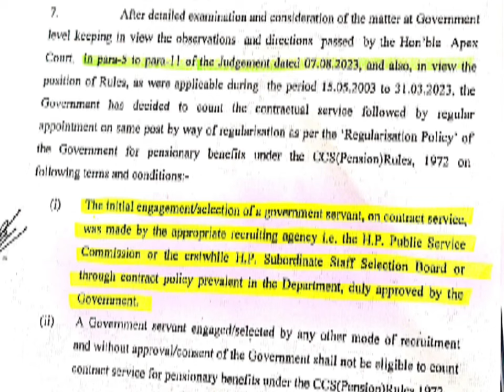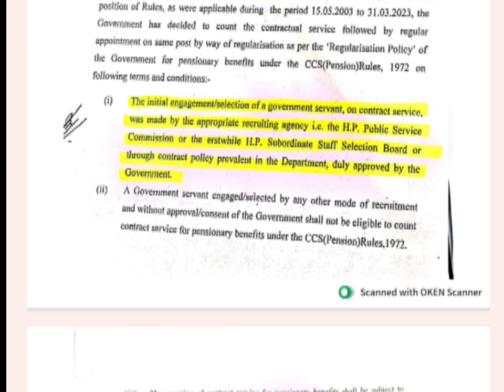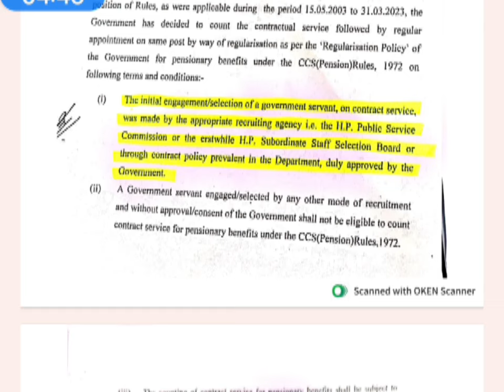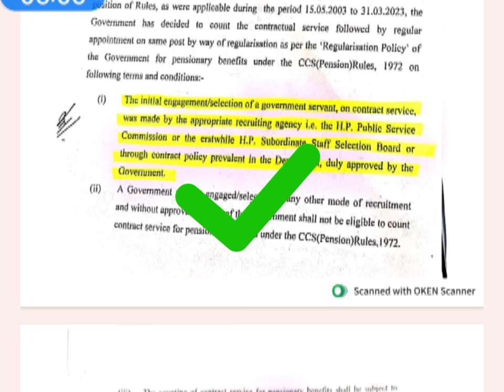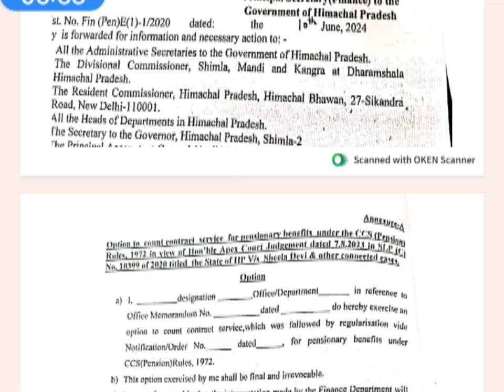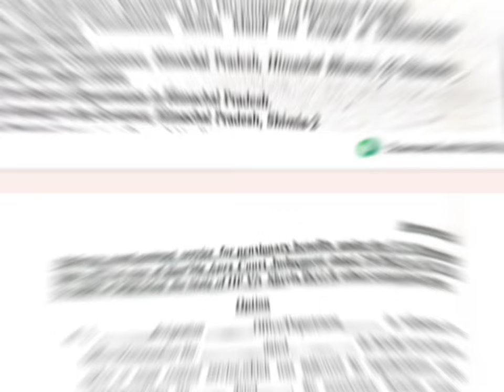Contractual Service को पेंशन के लिए काउंट करने से सम्बन्धित आपके 03प्रश्न! batchwise PAT HPPSC?